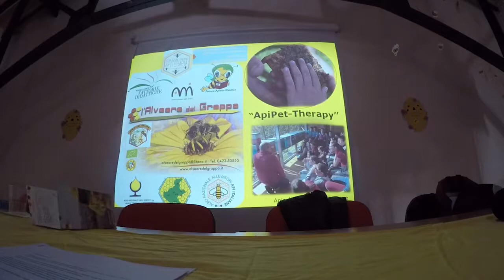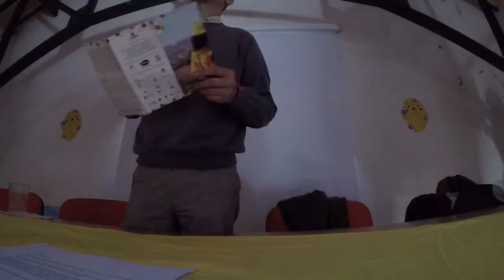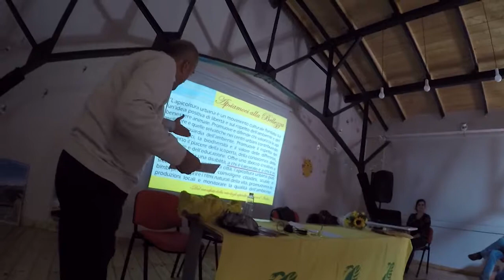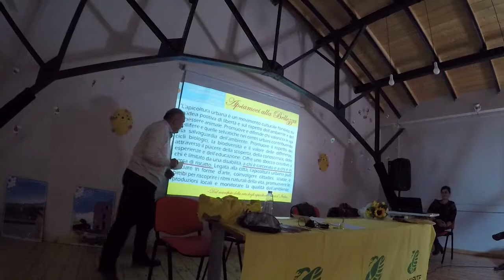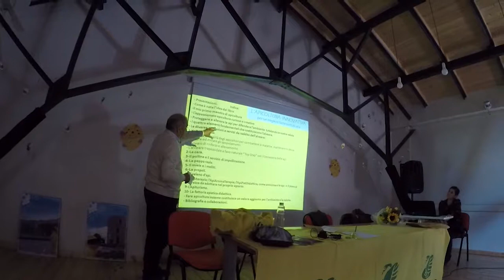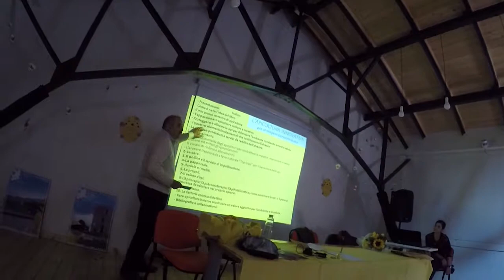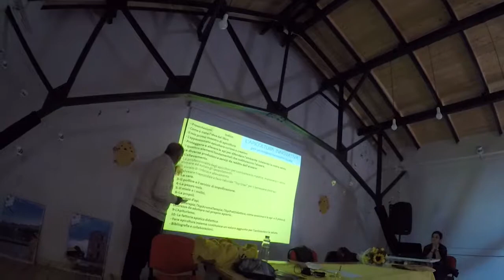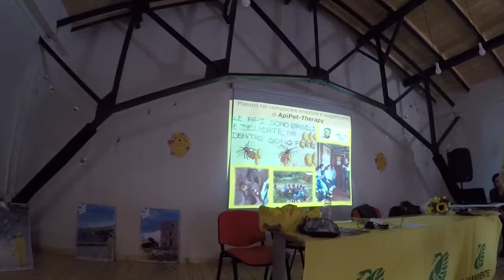Giuseppe Morosin e la 'lezione' di api pet terapy al convegno di Apicoltura Urbana a Potenza 2018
Questo video è un vero e proprio tributo al rispetto non solo delle api ma del rapporto 'uomo-ape' in una visione decisamente distaccata dell'apicoltura intesa come attività produttiva o di semplice allevamento e sfruttamento della risorsa. Tuttavia egli ci vuol dire che questo approccio può completare l'apicoltura e può anche svolgere un ruolo importante dal punto di vista del reddito di una impresa agricola.
Da un lato ci spiega come è evoluta la sua esperienza e competenza, dall'altro andremo in un apiario urbano a Potenza a conoscere e sperimentare la pet terapy con un ex detenuto che ora custodisce l'apiario in collaborazione con Legambiente Potenza.

La sua è diventata non solo una professione ma ha portato allo sviluppo e istituzione di un albo regionale, pretendendo serietà e formazione a chi desideri seguire la sua esperienza.

Vi ricordiamo che ufficialmente gli Interventi assistiti con gli animali (IAA), genericamente indicati con il termine di “Pet
Therapy”, comprendono una vasta gamma di progetti finalizzati a migliorare la salute e il benessere delle persone con l’ausilio di “pet”, ovvero di animali da compagnia. è legalmente ammessa in Italia solo per animali domestici ovvero cane, gatto, coniglio, asino, cavallo. Tuttavia questa disciplina sta iniziando a conquistare un vero modello anche innovativo di pet terapy.

Gustatevi questo video strepitoso!